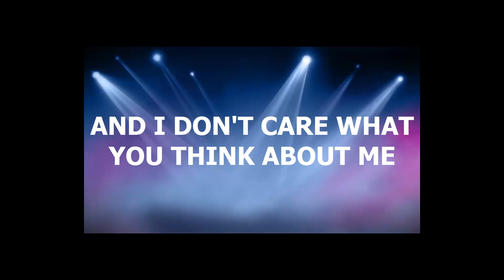NBA 2K13 MY TRAILER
Thats my fist video of this type but i think there are some good dunks , alley ops and lay ups.